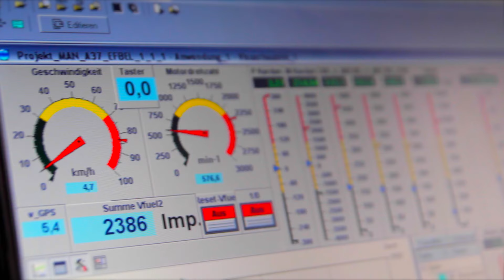Projektfilm EFBEL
Im Projekt EFBEL (Erweiterte Forschungsbegleitung energieeffizienter Linienbusse) im VRR werden weitergehende Untersuchungen an Stadtbussen mit hybriden und alternativen
Antriebskonzepten durchgeführt. Das Hauptaugenmerk liegt auf den Auswirkungen des neuen Abgas-Emissionsstandards EURO VI sowie der Bewertung von Leichtbaumaßnahmen.